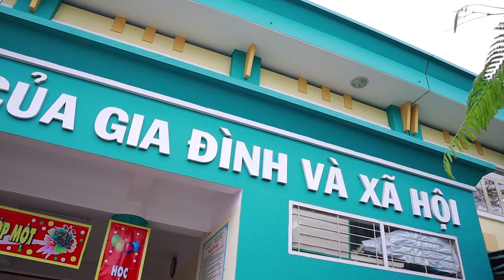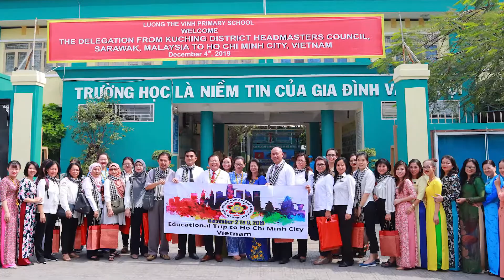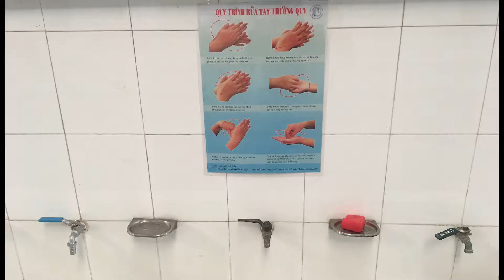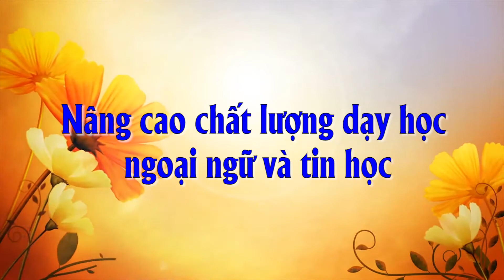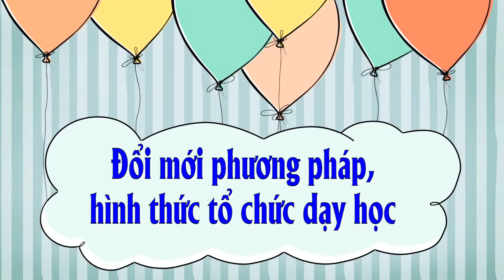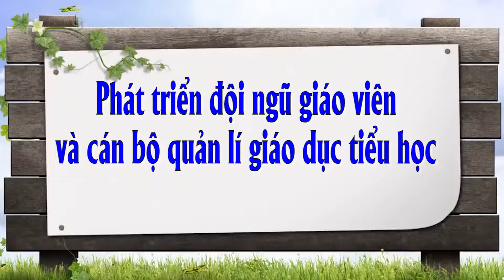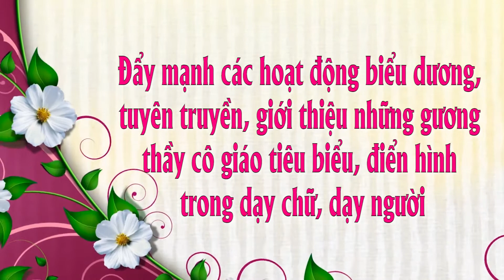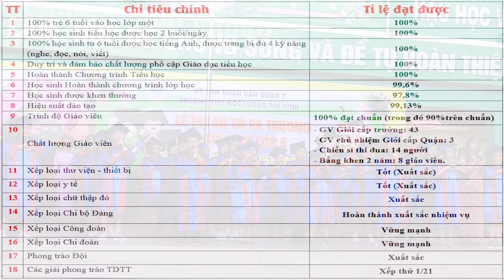Hoạt động trường Lương Thế Vinh_NH:19-20